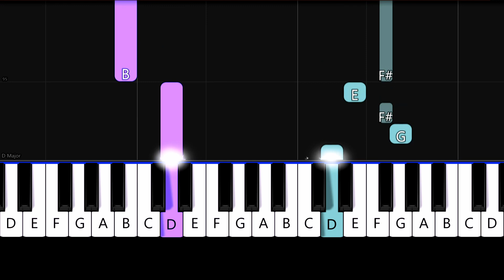Ruelle - I Get To Love You - Easy Beginner Piano Tutorial - For 2 Hands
Enjoy this very easy piano tutorial of how to play I get to love you by Ruelle! (slowed down to 70 % tempo).